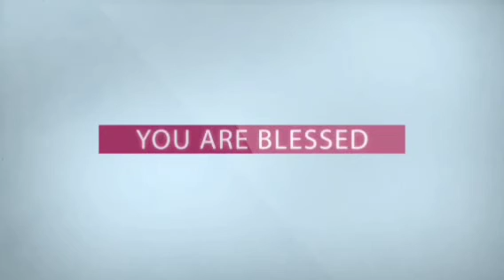Daily Promise - అనుదిన వాగ్ధానం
Today's God's Promise For U # 10 November 2021 # God with him #